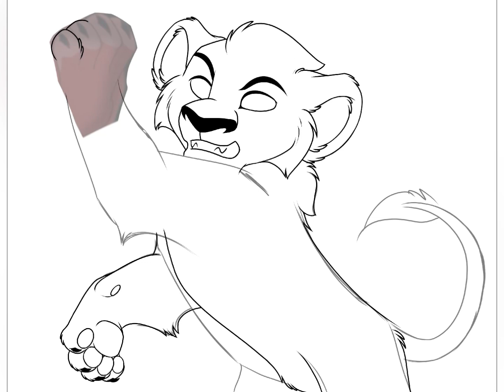Speed edit vol. 3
One of my recent edits paired with music, of course!

The character featured us mine. You can see this post and the rest of her story on my Instagram: